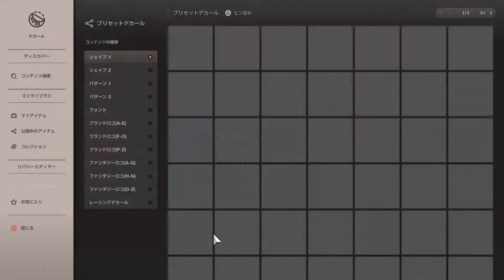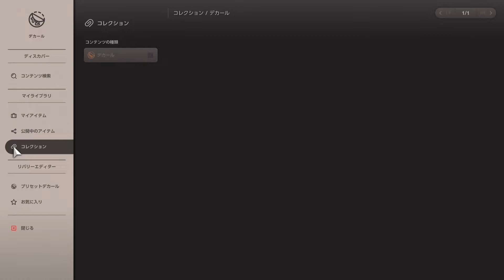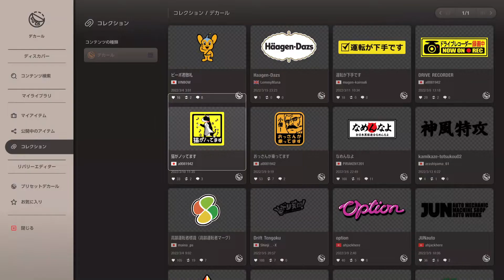【GT7/PS5】#16 S15シルビア デカール＆ナンバープレート貼る【車屋のおじさん】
シルビアにデカール＆ナンバープレート貼りました。
より実車っぽくなりましたね。
3月は 毎日21時に GT7の動画投稿いたします！
ゲームに慣れていないおじさんですが、よろしくお願いします。